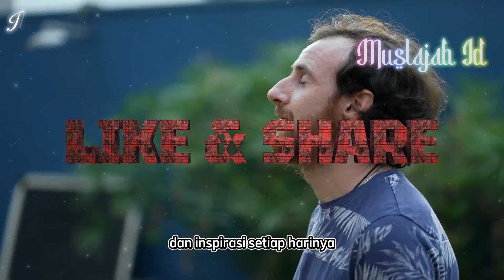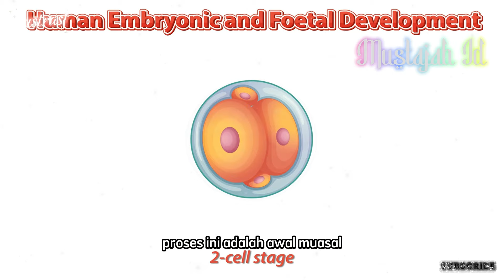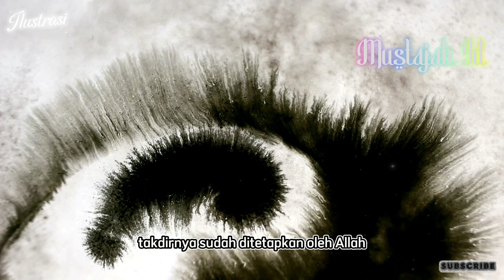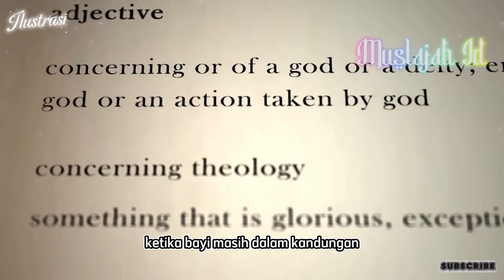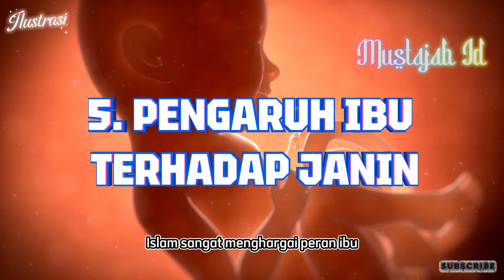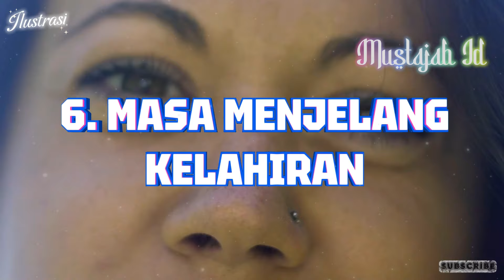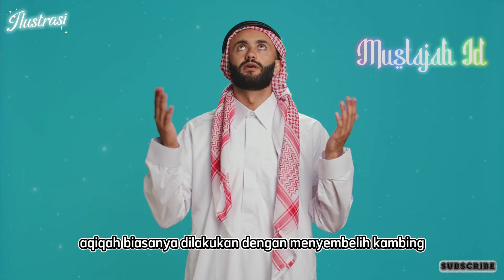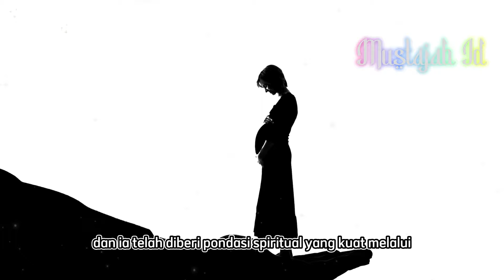KISAH PERJALANAN BAYI SEBELUM DILAHIRKAN KEDUNIA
Mustajab Id adalah channel Youtube yang menyajikan video Info islami, kisah islami, kisah kehidupan. Diambil dari berbagai sumber, dan dibuat dalam audio dan visual yang merupakan ilustrasi.  Kami berharap, semoga video yang kami tayangkan bisa bermanfaat bagi kita semua.

kisah ini menggambarkan perjalanan manusia sejak berada di dalam rahim hingga saat dilahirkan ke dunia. Setiap tahapan proses ini penuh dengan kebesaran Allah dan pengingat akan betapa berharganya setiap momen dalam kehidupan, bahkan sebelum kita menyadarinya.

Mustajab Id channel Islami yang belajar seputar :
• Cerita Islami
• Sejarah Islam
• Kisah Kehidupan lainnya

mustajabid,cerita islami,kisah sahabat nabi,nasihat islam,sejarah islam,